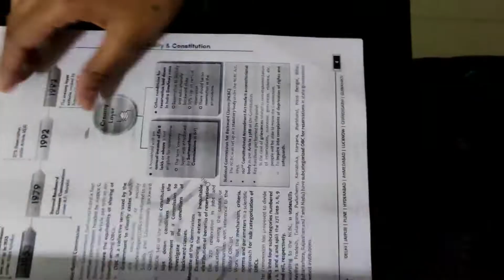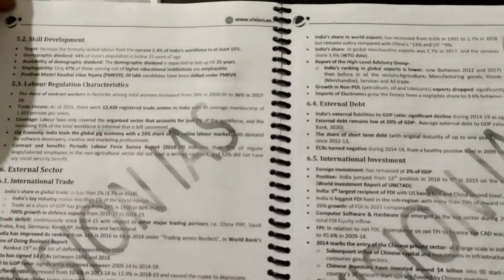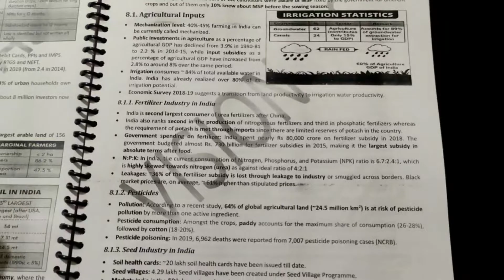Vision IAS PT 365 For 2022 (Review) | PT 365 in Hindi & English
In this Video I have described about Vision IAS PT 365 for 2022, pt 365 vision ias 2022 in English and Hindi Medium. Vision IAS polity PT 365 Review

Vision IAS pt 365 Review,
vision pt 365 review,